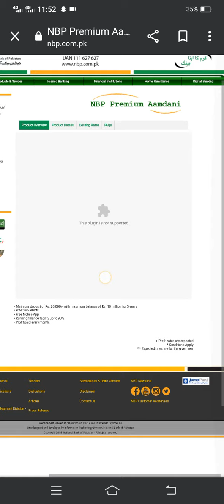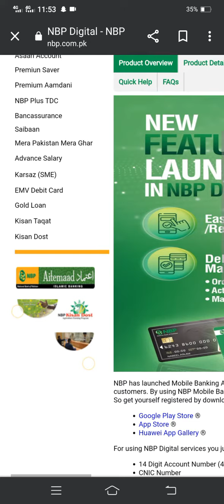National Bank Of Pakistan All Saving Account Details | NBP Introduce Premium Saver Saving Account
Viewers,
Premium Saver Account,
Profit Up to 1% in excess of the normal PLS Savings account rate on maintaining balance of Rs.20,0000 – 1 Million
Profit paid on half yearly basis
Maximum 2 withdrawals allowed per month
Free Mobile App
Free SMS Alerts.
For small savers who want to earn more than PLS rate on their saving accounts.
Any individual resident and non-resident having valid CNIC and NICOP can open NBP Choice Individual Account.